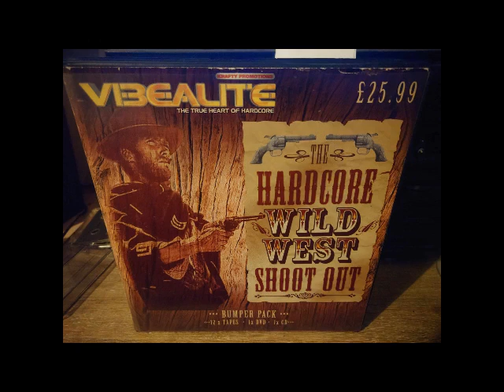Benson Vibealite Wild West Shoot Out @ Town & Country Club Bradford 16-04-2005